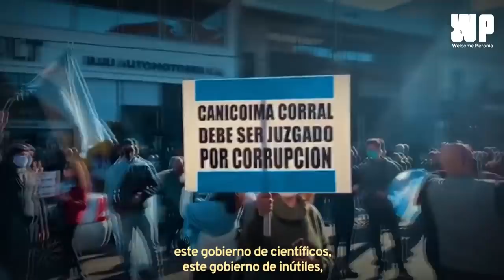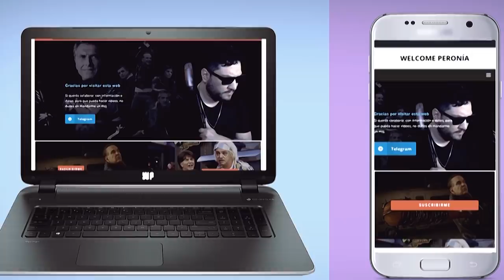EL PEOR GOBIERNO DE LA HISTORIA / LA MARCHA DEL 17A DEJÓ SIN PODER A CRISTINA Y ALBERTO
FUENTE: Si picas en las frases en rojo, te llevará a la fuente original que respalda cada dato.